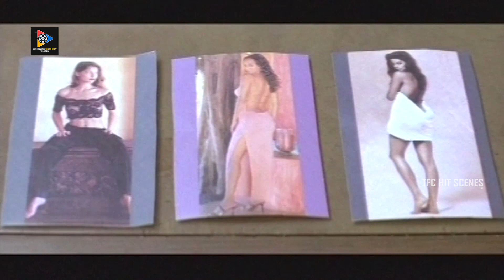Preetha Vijay And Sivaji Wife Movie Passionate Scene || Telugu Movie Scenes || TFC Hit Scenes